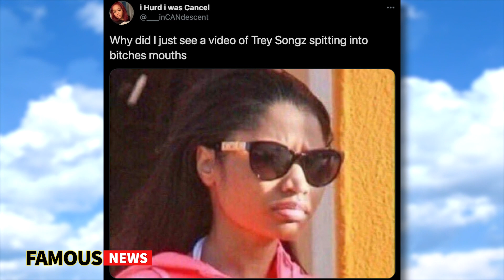Trey Songz Gets Nasty On Set Of Video With Two Women | FamousNews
Trey Songz seems to have absolutely no regard for Covid's safety regulations in this latest video. In what appears to be and what I hope and pray is a video or photoshoot Trey Songz has people raising a few eyebrows. Obviously, we cannot show this video in its complete entirety but I'm sure you get the point, this is one of those I saw it now all of you have to see it too moments. In the video, we see Trey Songz as well as two women beneath him while they lick each other's tongues as he lets a solid line of saliva dribble from his mouth